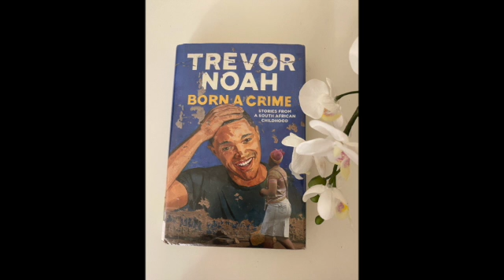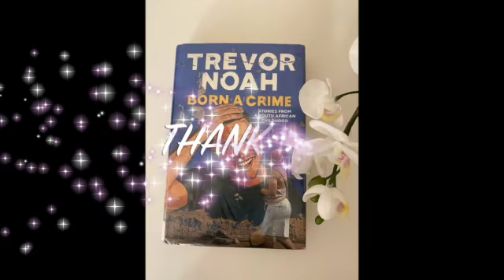"BORN A CRIME" by Trevor Noah Review